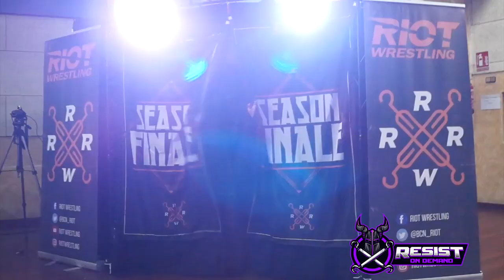CARLOS VEGA (c) vs SPUTNIK | Combate por el CAMPEONATO ABSOLUTO de RIOT - SEASON FINALE 4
Uno de los combates más anticipados de nuestra historia. El Campeón Absoluto de RIOT Wrestling, CARLOS VEGA, defendía su título ante el retador más querido por el público, SPUTNIK. ¿Fueron suficientes los cantares de "Sputnik Campeón" para llevar en volandas al Satélite Comunista?

¡Recupera este combate clásico de nuestra historia!